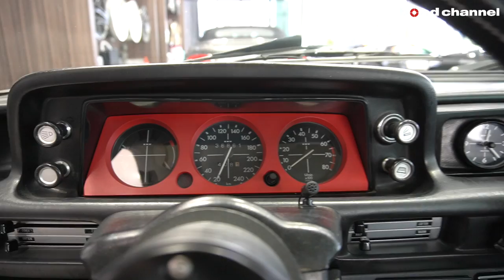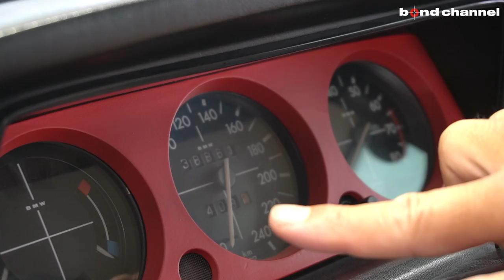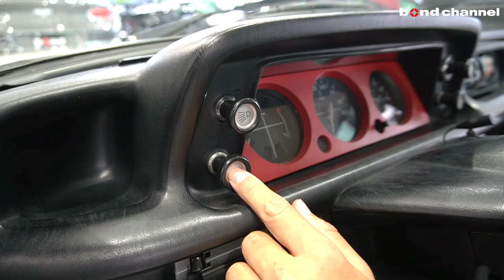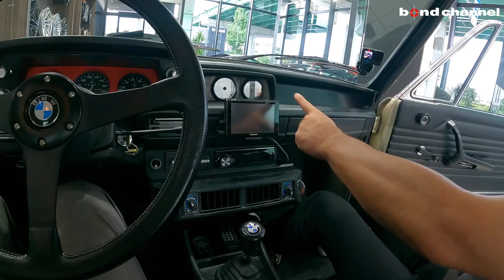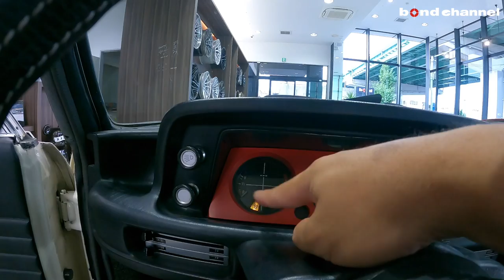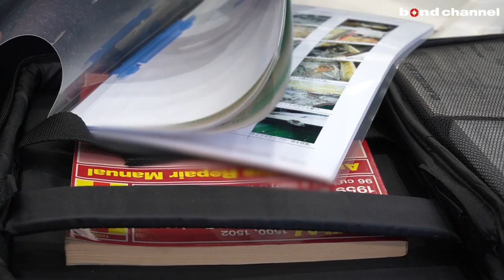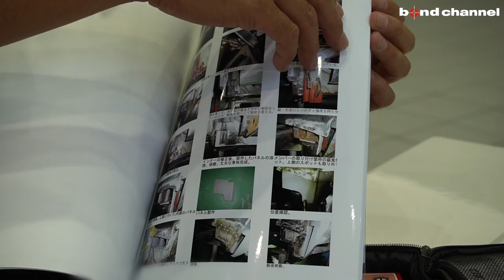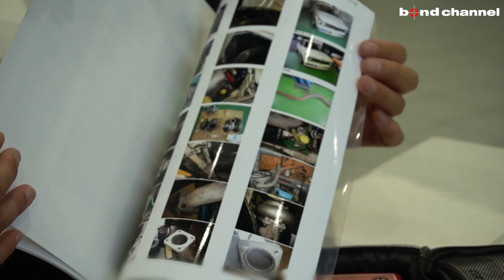【世界初のターボエンジン市販車】超極上コンディション！レストア済みのBMW 2002 turboが入庫しました！【車両紹介】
Chapters
00:00 外装紹介
18:16 内装紹介
37:45 トランク紹介
41:20 エンジンルーム紹介
45:53 灯火類&排気音紹介
47:34 レストア記録

BMW 2002 turbo
soldout

グレード BMW 2002 turbo
型式 2002TU
ハンドル 左
カラー シャモニー
走行距離 不明
保証　なし
修復歴 あり

〒457-0071
愛知県名古屋市南区千竈通5-26-1
AM10：00〜PM8：00
定休日：毎週月曜日
担当：土方